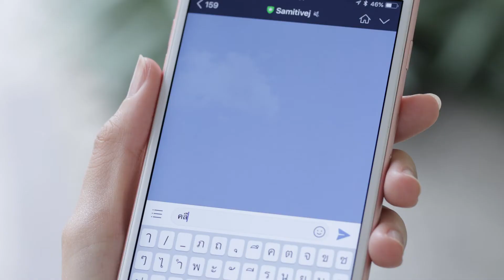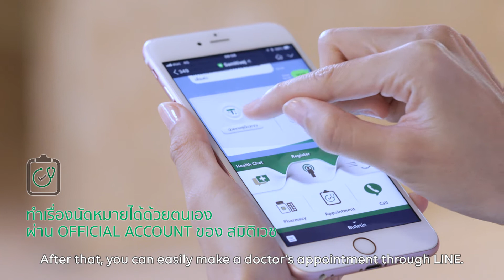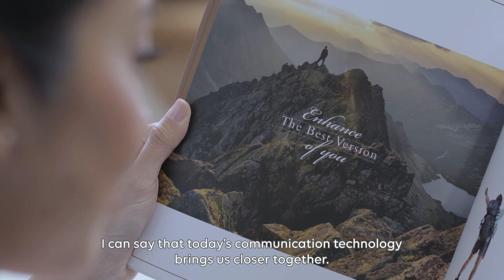LINE Business connect x Samitivej